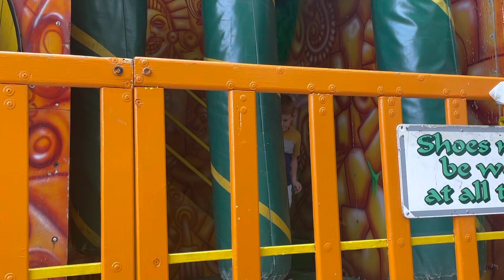Buxton Park Mini Vlog May 2023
A day trip to Buxton Park